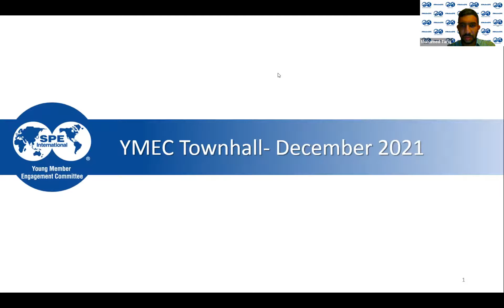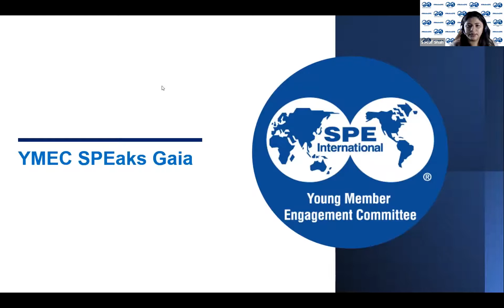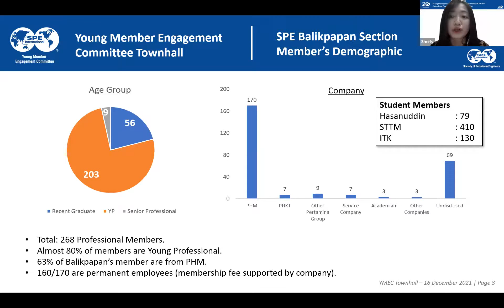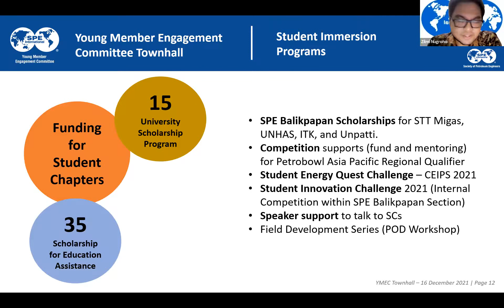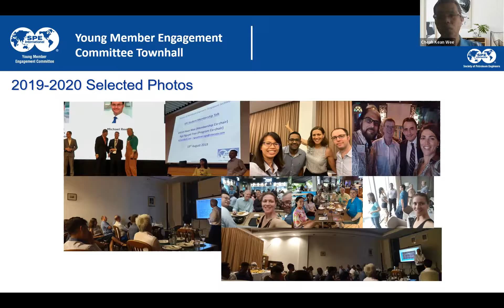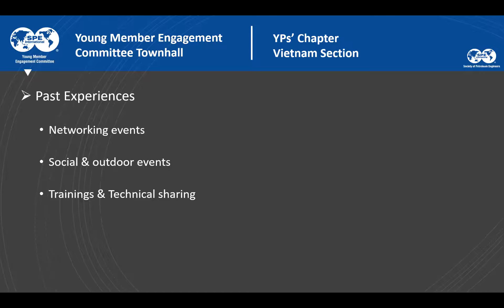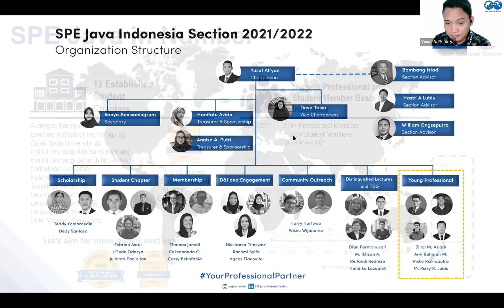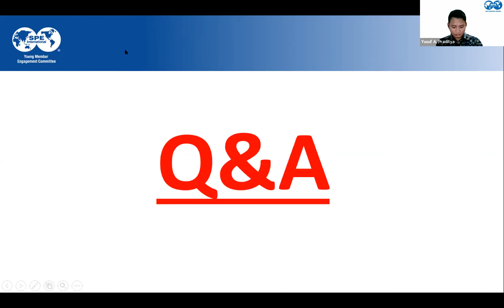YMEC December Townhall - Session 1